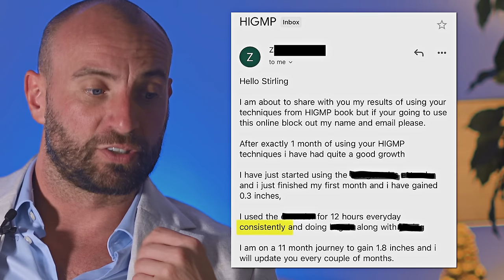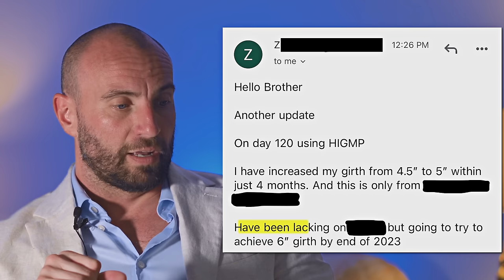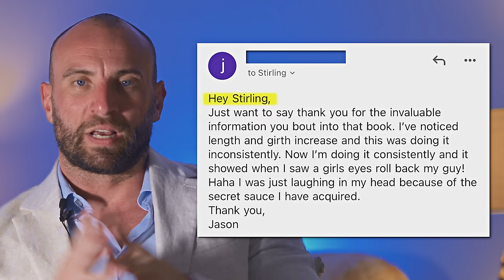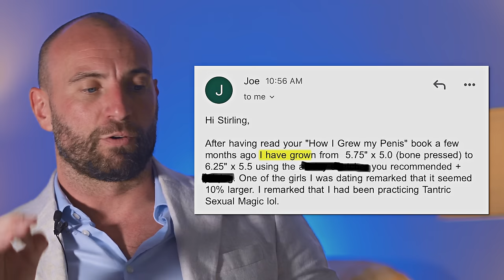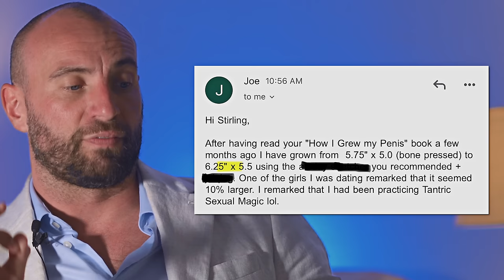PE Length and Girth Increases Are Real!!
Stirling Cooper, award-winning adult film star and the world's best bedroom coach, presents video testimonials from customers who have achieved penis enlargement as a result of Stirling's Cooper ebook "How I Grew My Penis" (see link below)

Exactly as confirmed by customers in their testimonials, Stirling emphasizes that his book does not promise a magic pill or over-night result. Instead he teaches a practical, natural way for any man to achieve length and girth gains. As the customers attest in their testimonials, the process of penis enlargement requires consistent effort and time - just like going to the gym - and with real and measurable results.

"You are NOT stuck with the size you were born with".

Stirling explains that the lesson of penis enlargement (in the face of the popular opinion that it is impossible) is that, if a man can control the size of his penis, then he can control his physique, his weight, his income, and many other aspects of his life. It only requires consistent, focused effort.

Thousands of men have experienced revolutionary change in the bedroom and in their relationships as a result of the insights they have gained from Stirling's various ebooks and video course.

📙 Get my FREE Guide:
💊 Male Enhancement - Rock Hard Bloodflow
💊 Libido Booster - Go Multiple Rounds Recover Fast
💊 Confidence Booster - Destroy Performance Anxiety
💊 Last Longer - Prevent Premature Ejaculation

Timestamps:

0:00  Length and girth increase from my book "How I Grew My Penis"

0:35  Customer video testimonials
1:38  Natural, practical techniques that require consistency and time - not a magic pill or over-night result
2:28  You are not stuck with the size you were born with
2:50  You are in control of every aspect of your life
3:16  Another three testimonials
5:21  Never-before-seen video testimonial

6:57  Testimonial from Jay. He says hey Sterling.

8:52  Penis enlargement surgeries

9:37  What else is within your reach?